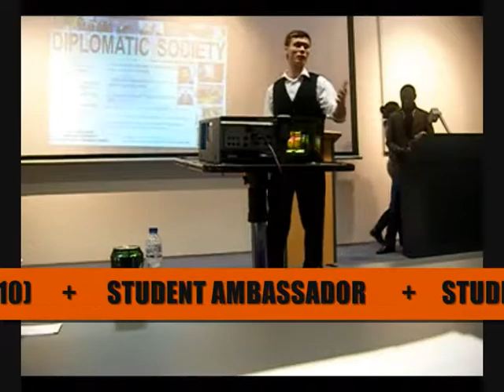London Metropolitan University - ERNEST Andreyevich Reid for Vice-President (City)